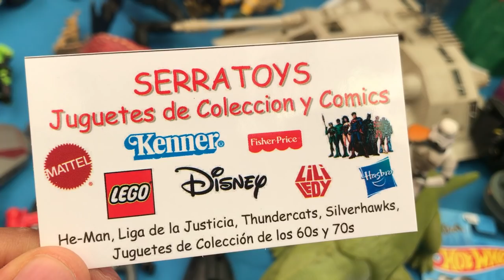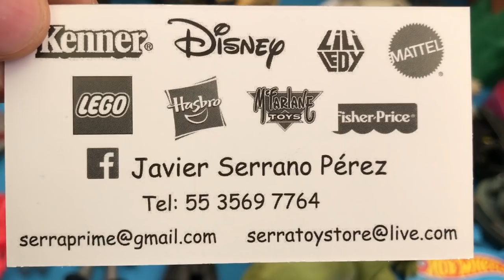Expositor Javier del Comic Rock Show ★ juegos juguetes y coleccionables ★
sábados de 9 a 5 pm Comic Rock Show Dirección: Balderas 12, Colonia Centro, Centro, Cuauhtémoc